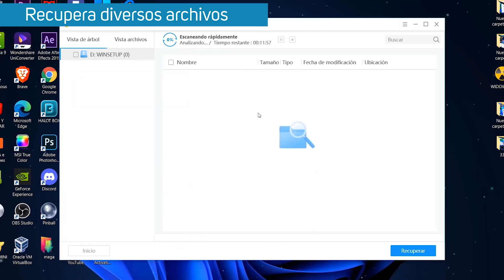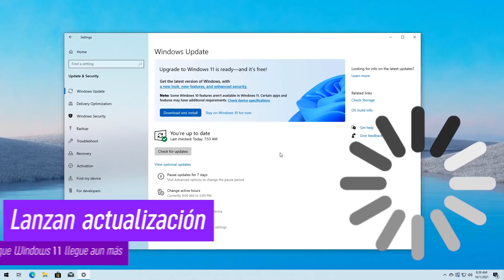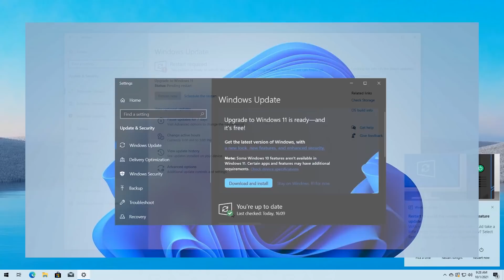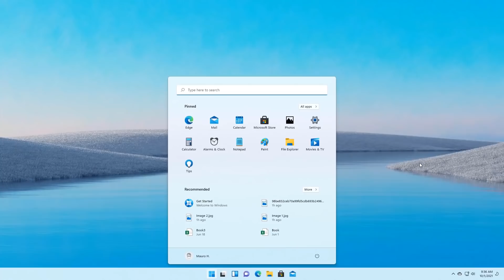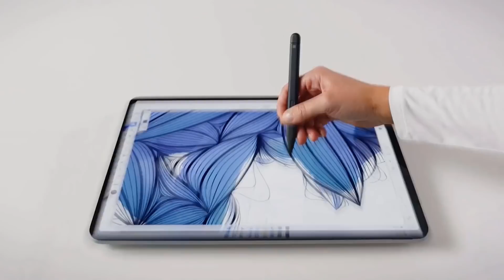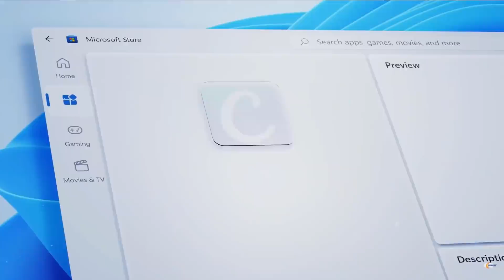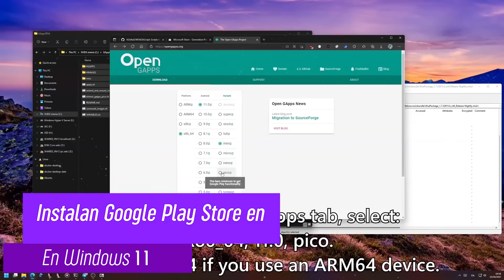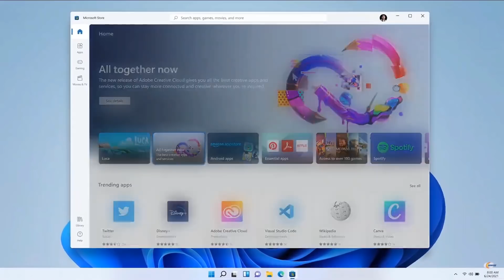REVELAN⚡ NUEVO Windows 11 SE / Windows 11 OFICIAL Más DISPONIBLE por ACTUALIZACION!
⭐¿Busca un potente software de recuperación de datos? Puede probar Tenorshare 4DDiG Gratis, dentro de los 3 pasos para recuperar los datos tu mismo.